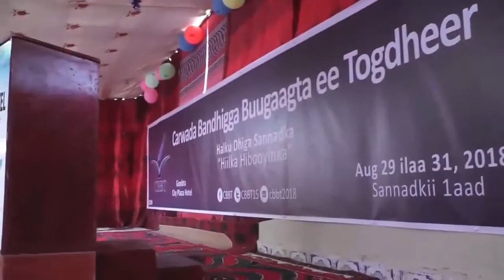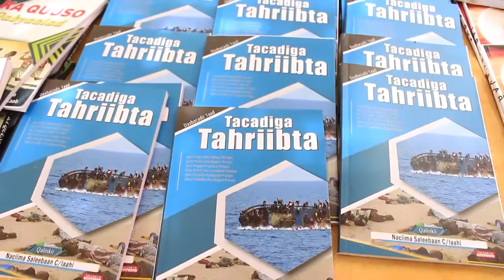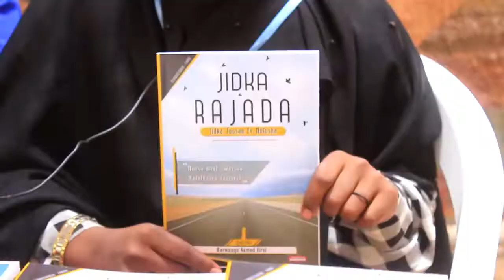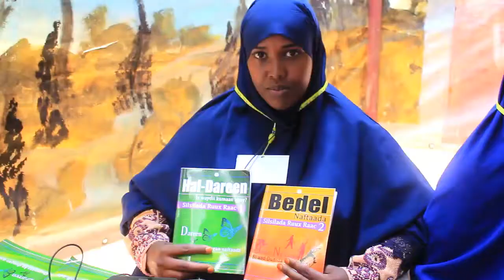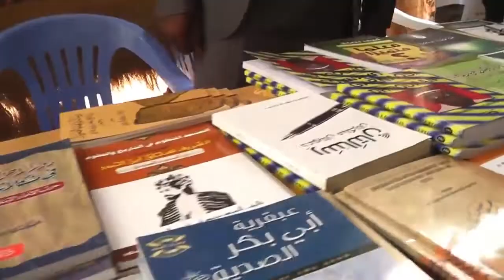DaawoWarbixin Xiiso Badan Oo Laga Diyaariyey Carwada Bandhiga Buuga Togdheer Oo Burco Laga Furay